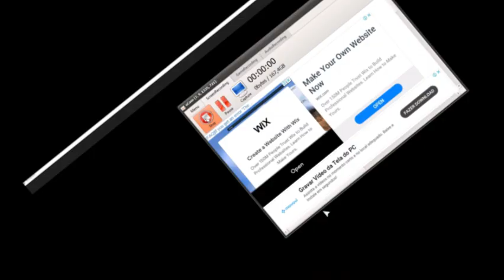Segredos de BEE SWARM no Roblox parte 21 Novas quests continuam